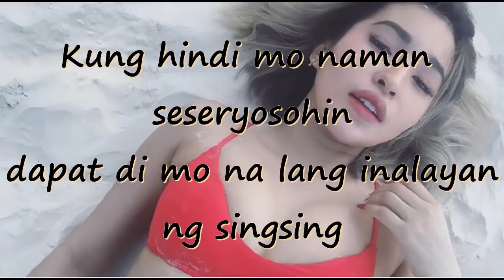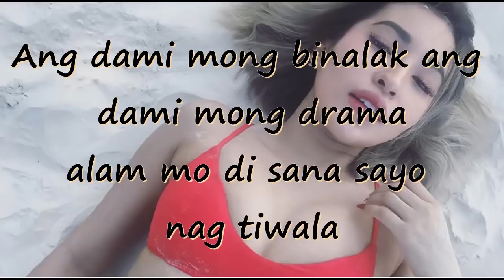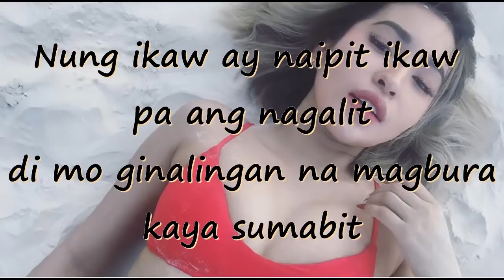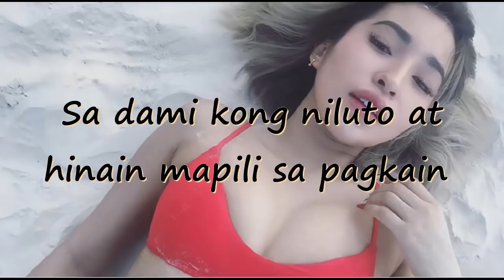Mas better-Jelay Andres (skusta Clee parody)